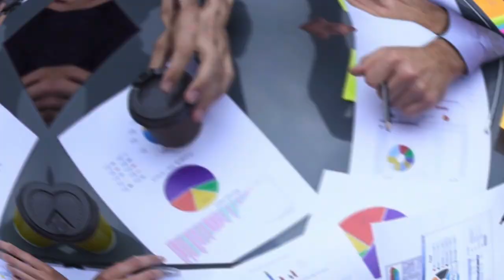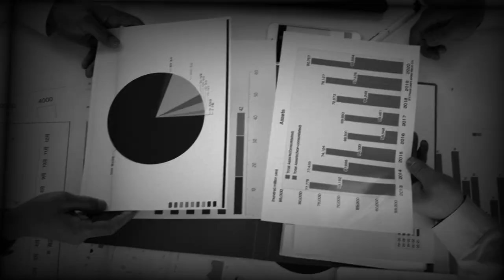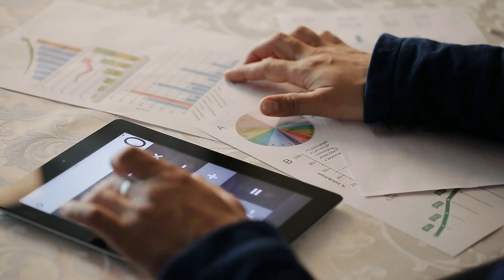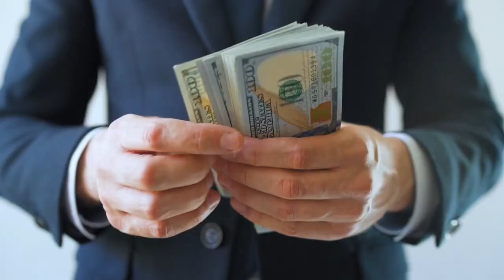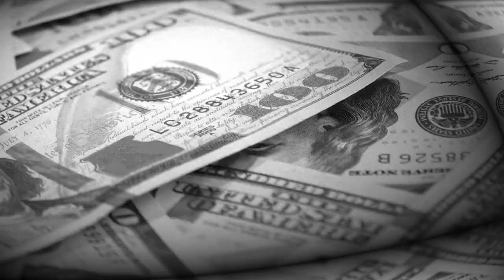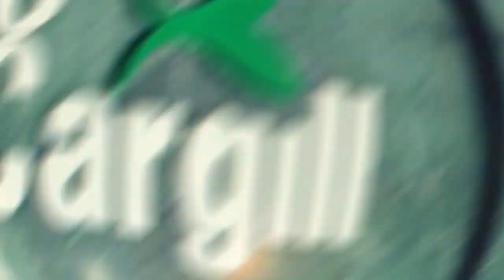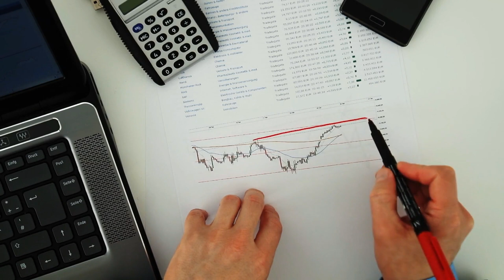How The Cargill MacMillan Family Spends Their Millions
The Cargill-MacMillan family stands as a formidable billion-dollar dynasty, commanding both wealth and influence in the business world. As one of the most affluent families on the planet, their name resonates with success and power, leaving an indelible mark on various industries.

The Cargill-MacMillan family's immense wealth is a testament to their extraordinary accomplishments. Their empire, built over generations, has established them as key players in sectors ranging from agriculture to finance. With significant investments and holdings in diverse enterprises, the family's influence extends far beyond the realm of business, shaping economies and policies worldwide.